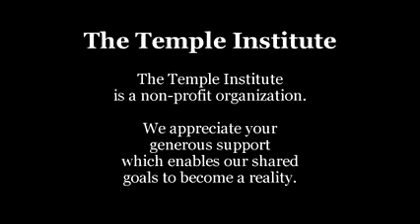16 - Beshalach Rabbi Chaim Richman (The Temple Institute - Exodus 13:17-17:16 Shemot)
The Temple Institute

 on Sat Jul 22 10:23:56 EDT 2017 SHEMOT SHMOT SHMOS SHEMOT THE PARSHA SHEMOT ONLY